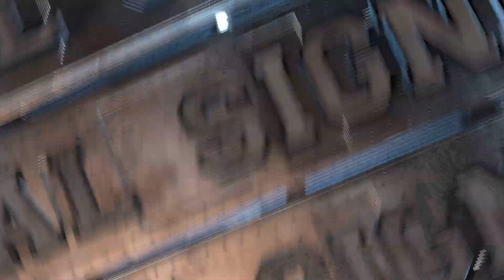2014 National Signing Day: Connor Wilson